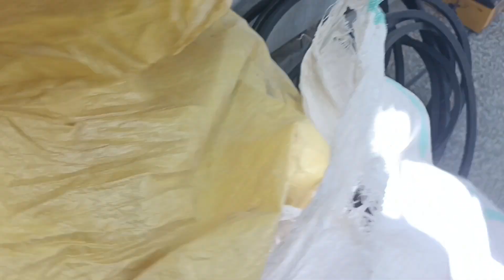New Suji machine aa gai 🤗 | سوجی مشین